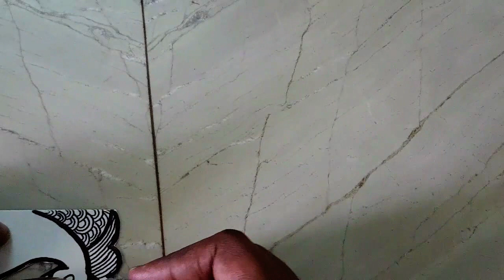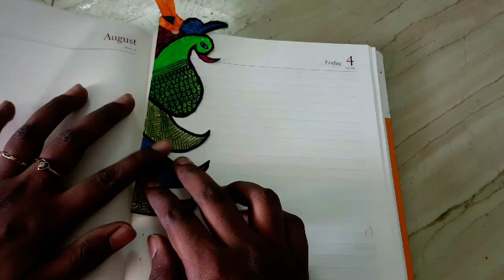DIY Handprinted Bookmark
In this video you can learn to make bookmark.